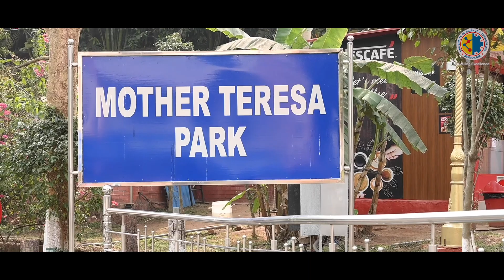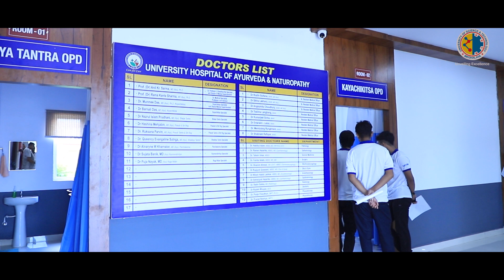USTM At a Glance